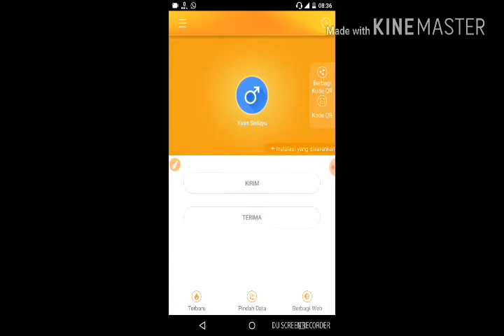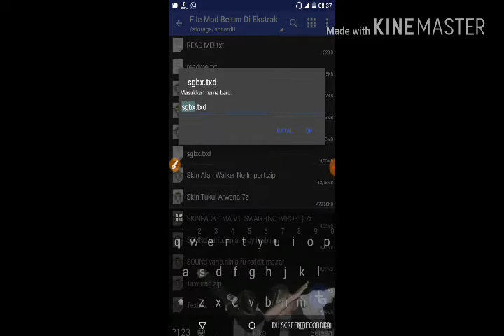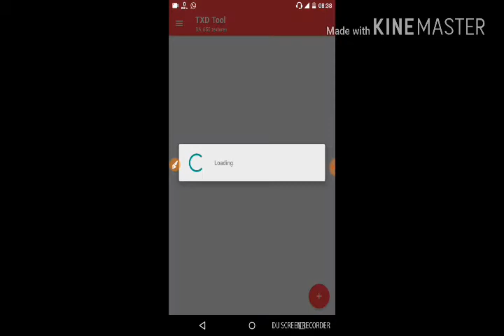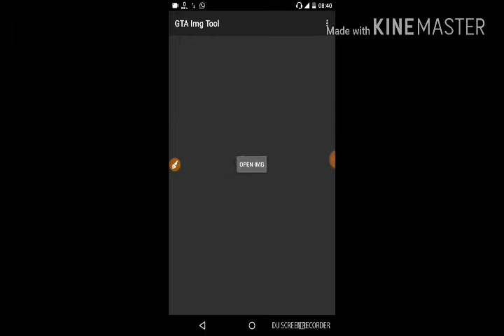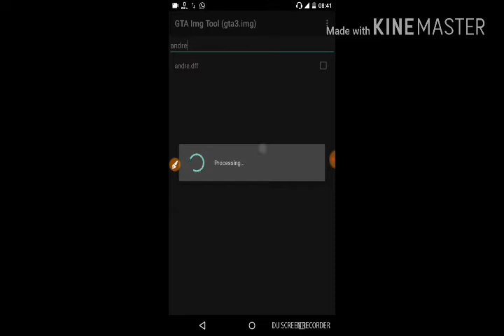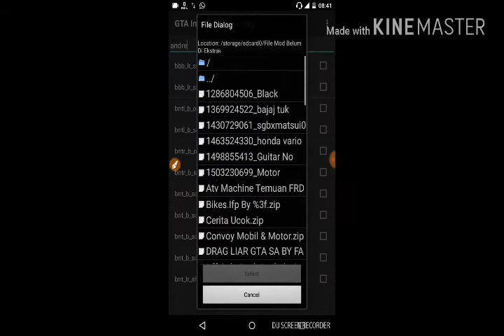Cara Pasang Skin Bima-x Gta Sa Android Keren!!!!!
Hy Guys Kali Ini Saya Kembali Lagi Membuat Video Gta Sa Lagi Yh Untuk Video Kali Ini Saya Memberikan Tutorial Cara Pasang Skin Bima-x Yh Guys Ok Untuk Link Mod Ada Di Bawah

Alat-Alat
Zharchiver:Download Di Playstore
Gta Imgtoll:Download Di Playstore
Txd Tool:Link Sdh Di Hapus